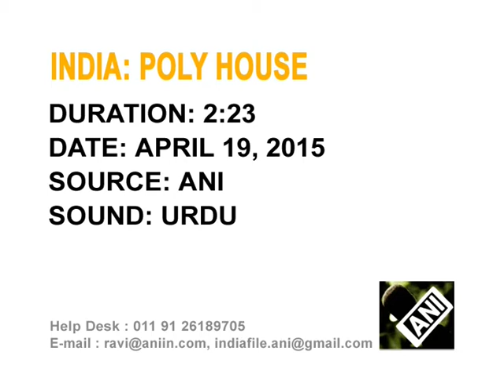Poly houses boost vegetable cultivation in Jammu and Kashmir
The government in India's Jammu and Kashmir has taken an initiative to provide poly houses at subsidised rates to farmers to help them increase vegetable production and also protect their crops from vagaries of fluctuating weather.